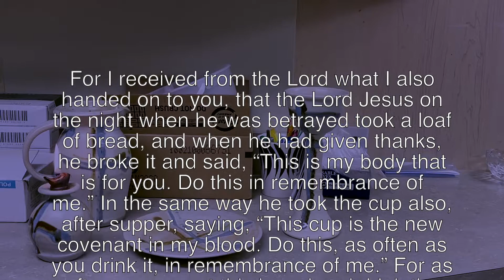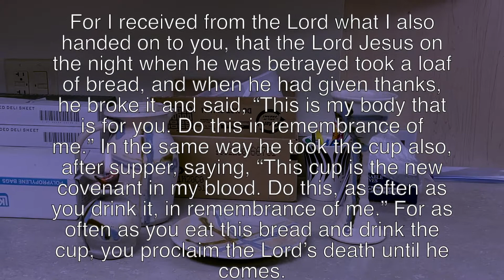Communion for January 30